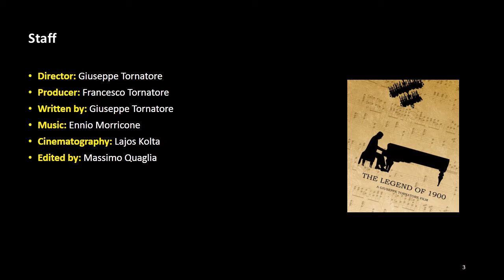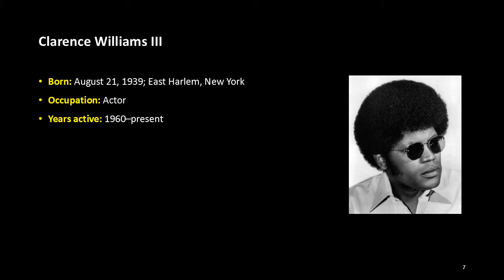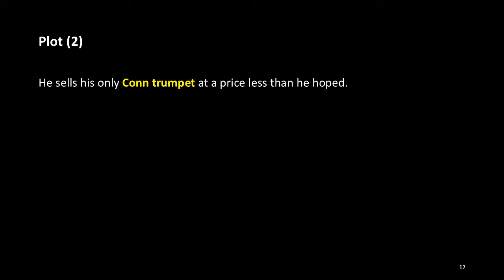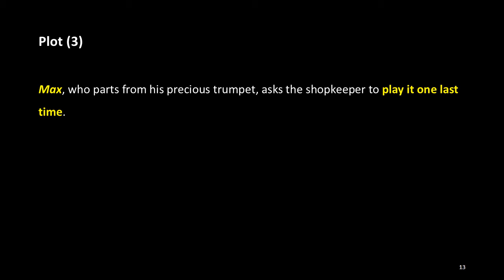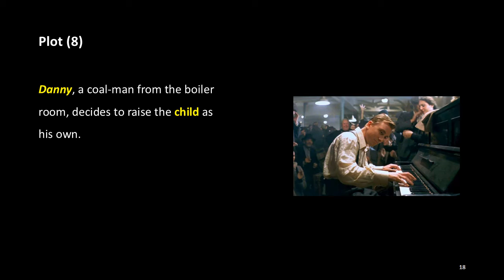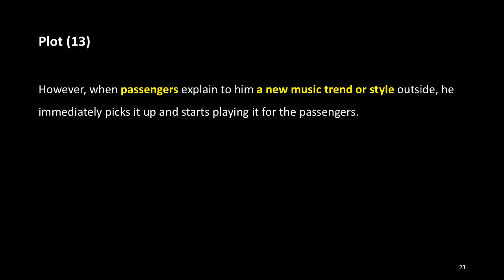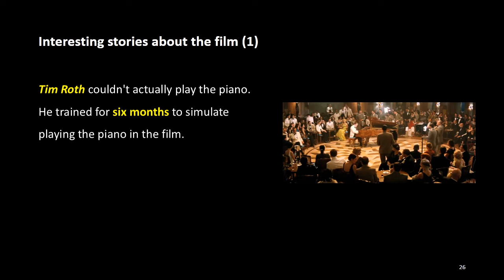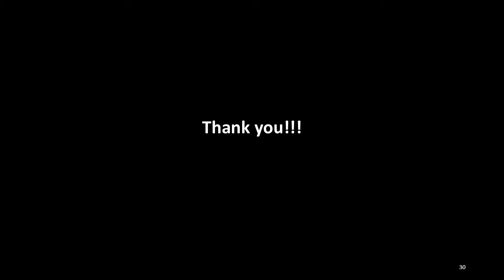The Stories about Music Films: 25. The Legend of 1900 (1998)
Basic Info

Title: The Legend of 1900
Genre: Drama
Country: Italy
Language: English, French
Running time: 165 minutes (Original cut), 125 minutes
Release date: 28 October 1998

Staff

Director: Giuseppe Tornatore
Producer: Francesco Tornatore
Written by: Giuseppe Tornatore
Cinematography: Lajos Kolta
Edited by: Massimo Quaglia

Cast

Tim Roth as 1900 (Danny Boodman T.D. Lemon 1900)
Pruitt Taylor Vince as Max Tooney
Mélanie Thierry as The Girl
Bill Nunn as Danny
Clarence Williams III as Jelly Roll Morton

Summary

“The Legend of 1900” is a 1998 Italian drama film directed by Giuseppe Tornatore and starred by Tim Roth, Pruitt Taylor Vince and Mélanie Thierry. It was also Tornatore's first English-language film, which was inspired by Alessandro Baricco's book "Novecento". The film was nominated for many awards worldwide and won several awards for its soundtrack.

(More)